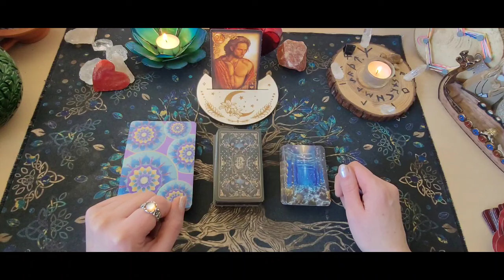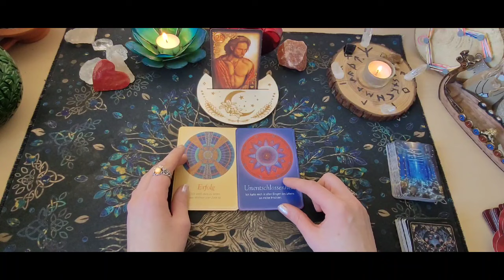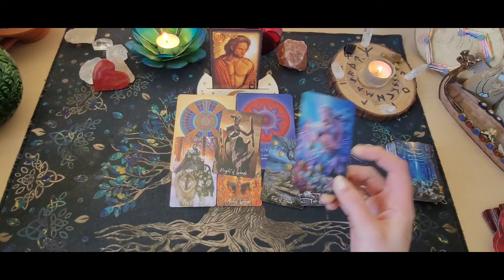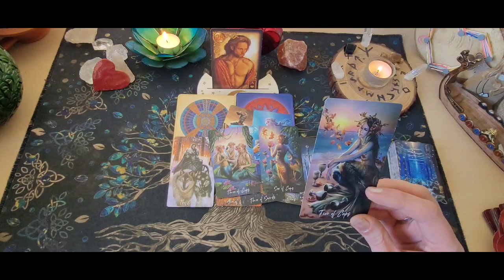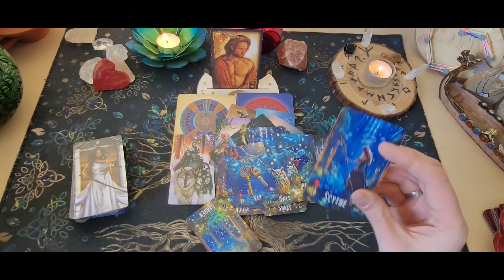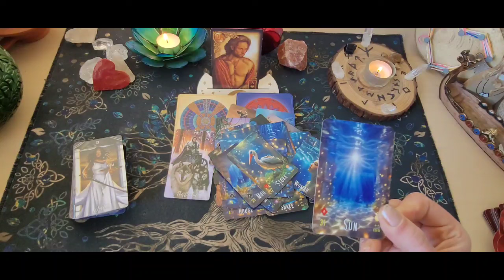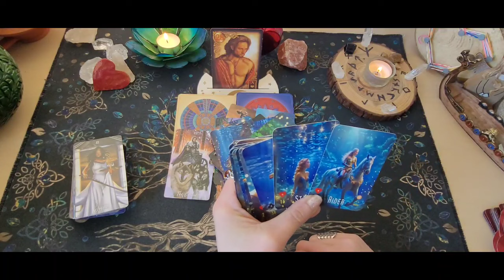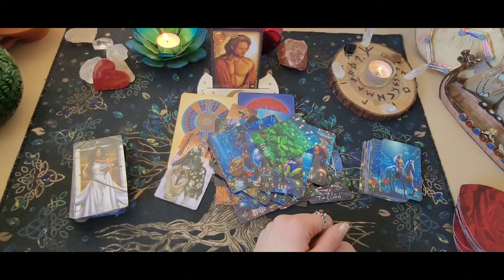❤️‍🔥Nachricht vom Herzensmensch❤️Das mit uns ist Schicksal|Du bist so sexy und tolle Seele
Chakren reinigen- Aurahealing oder energetische Wirbelsäulenaufrichtung